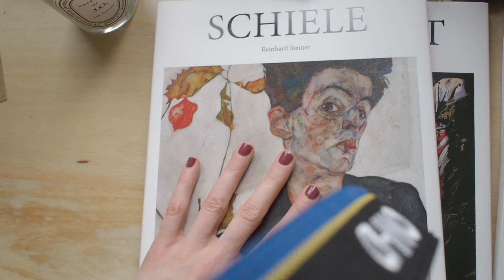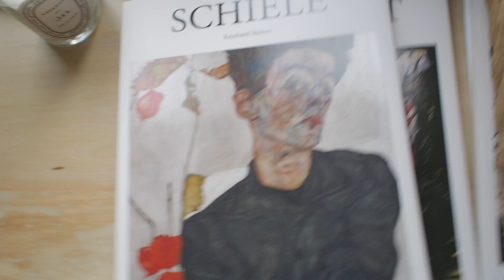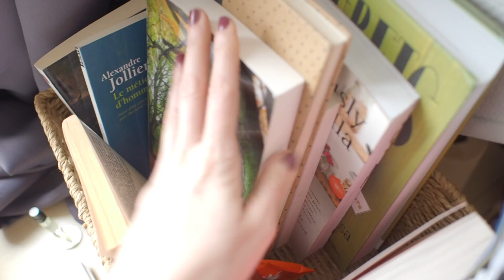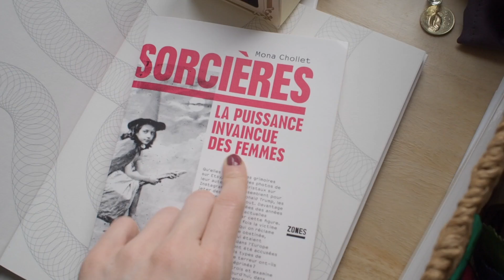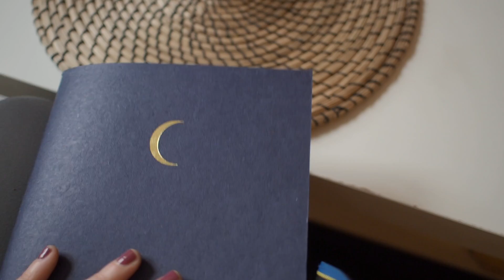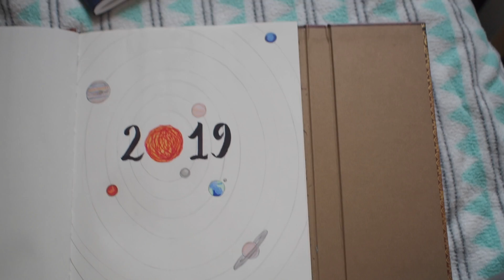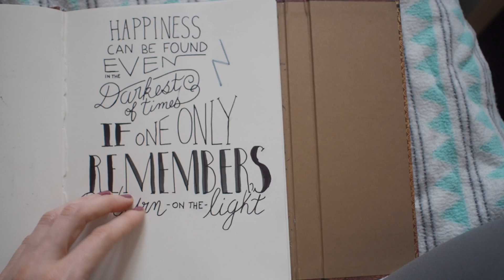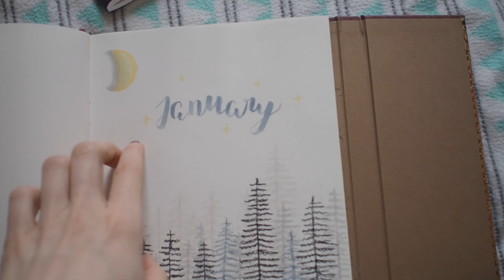VLOG / Cosy At Home / Yoga / Bullet Journal + Expo